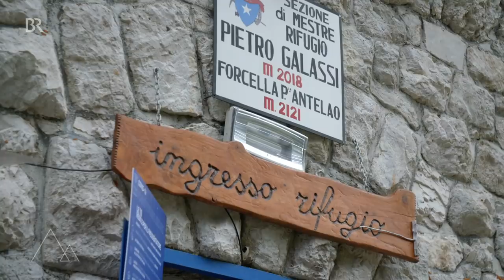Gipfelanstieg über "Laste": Auf den Antelao, den "König der Dolomiten" | Bergauf-Bergab | Doku | BR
Vor 12 Jahren hat Bergauf-Bergab Philipp und Peter dabei begleitet, wie sie den Gletscherberg Gabler in den Zillertaler Alpen und die Kellespitze in den Tannheimern erklommen haben - gemeinsam mit ihren bergbegeisterten Vätern. Für die beiden Buben waren diese Touren die erste richtige Alpintour und die erste Klettertour, die die beiden als selbstständige Seilschaft gegangen sind. Was ist geblieben von ihren frühen Erlebnissen?

Autor: Georg Bayerle

Einer der Väter, die damals ihre Berg-Leidenschaft mit der nächsten Generation geteilt haben, ist Georg Bayerle. Er war jetzt wieder mit Philipp und Peter unterwegs: 25 Jahre sind die beiden inzwischen alt und sie sind den Bergen intensiv verbunden geblieben.

Diesmal haben sie sich einen Klassiker in den Dolomiten ausgesucht, den bei uns eher unbekannten "König der Dolomiten" sogar: den 3.264 Meter hohen Antelao mit seinem Gipfelanstieg über die legendären "Laste", gewaltige steil aufgestellte Kalkplatten.

Und weil beide vor allem auch leidenschaftliche Kletterer geworden sind, suchen sie auch noch eine passende Route in den nahegelegenen Cinque Torri und es zeigt sich: Sie haben ihren eigenen Stil gefunden, aber auch Vieles mitgenommen von dem, was sie früher erlebt haben.